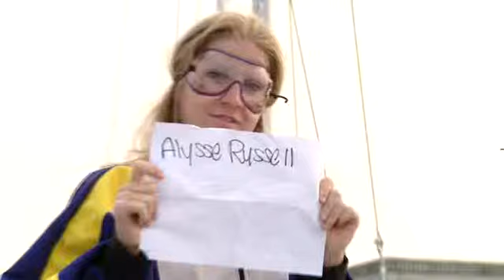Alysse 208 Body Flight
Peugeot 208 Body Flight Experience at Tomorrowland starring Alysse Russel.